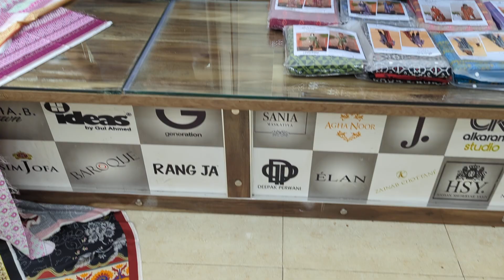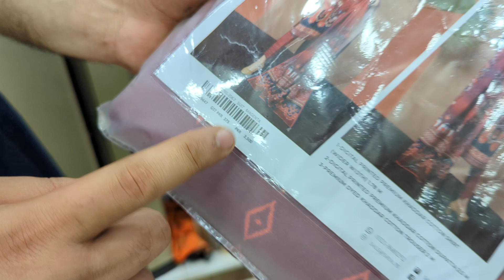Original saya Lilen& Khaddar 2023| Buy at wholesale |Din Collection